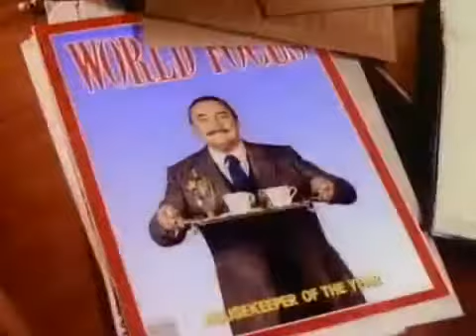Mr. Belvedere - 3x07